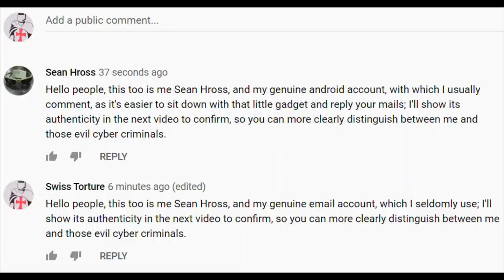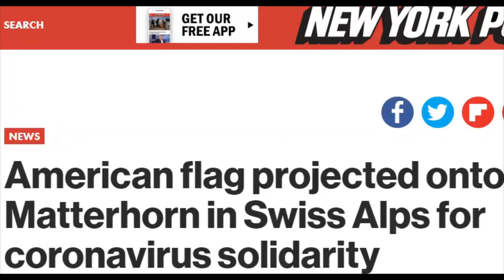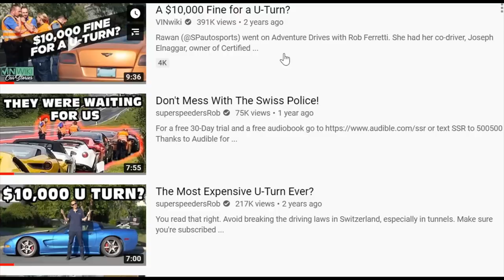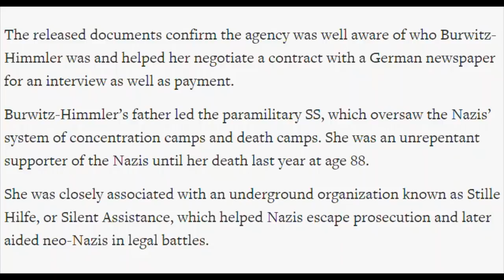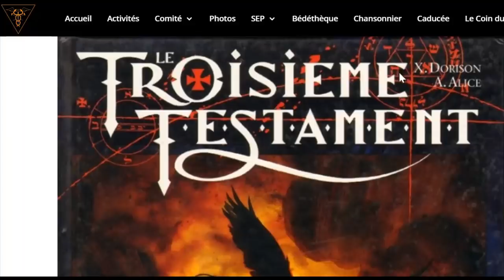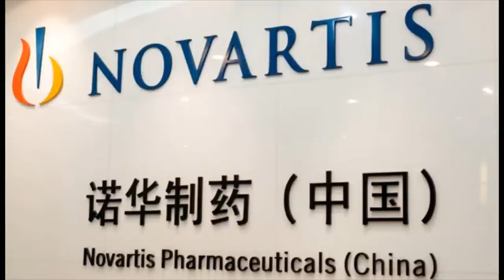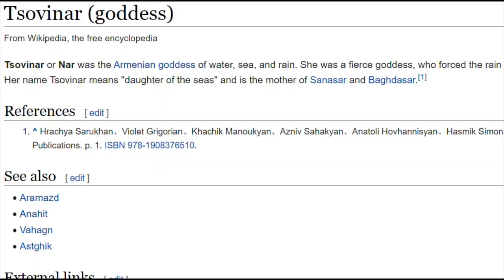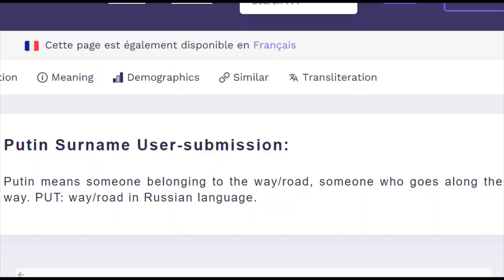Novartis anagram Tsovinar Water Goddess like Baby floats in Salty Water in Womb & US Flag Matterhorn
SwiSSy is getting nervous; the Masters do nothing without a reason.